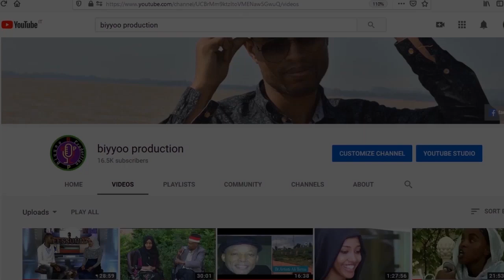oromo interview Shantam Shubbisaa - kutaa 1ffaa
"Oromoon Artii Waliin Dhalate" - Shantam Shubisa